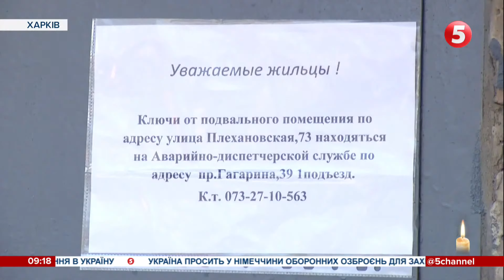Карту бомбосховищ взялися створювати у Харкові: в якому стані укриття та чи захистять від небезпеки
Створюють карту бомбосховищ та обіцяють привести їх до ладу. Влада Харкова взялася розробляти інтерактивну мапу з укриттями для населення. За словами чиновників, вона буде більш інформативною за попередню. Нині ж дізнатися найближчу схованку можна за телефоном ДСНС, бо вказівників по місту - немає.